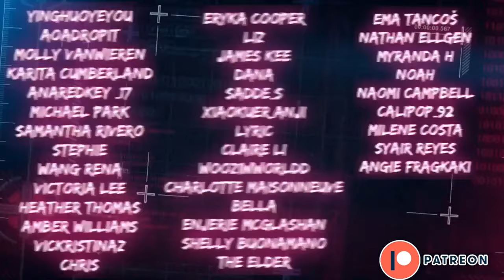Gameplay AND Nammon? 😍😍 | ‘Work From Heart’ (รักป่วนก๊วนออฟฟิศ) Trailers | REACTION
This looks like a cute adventure 🏳️‍🌈💛🖤👬🏽